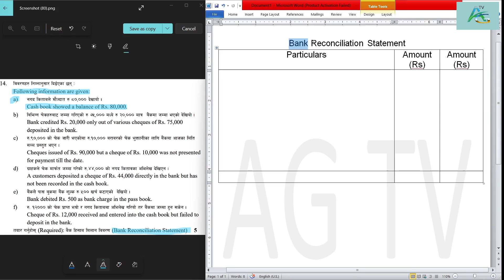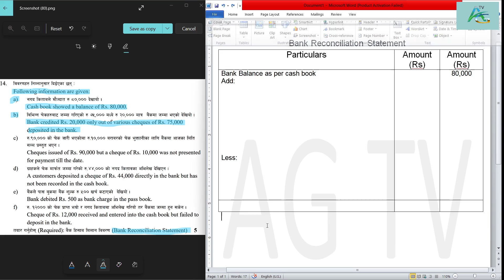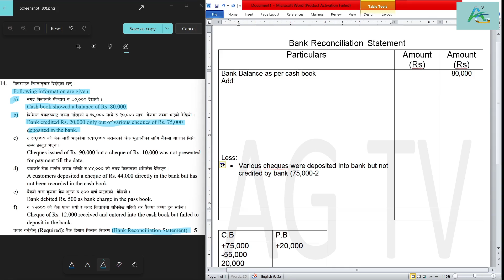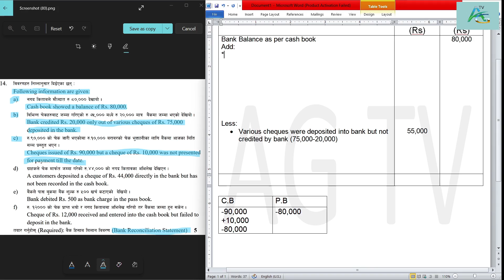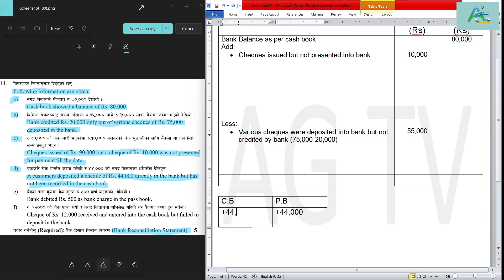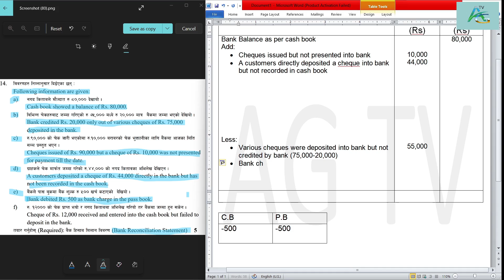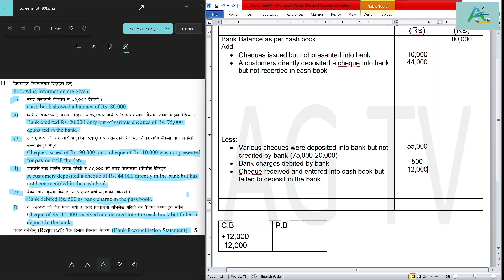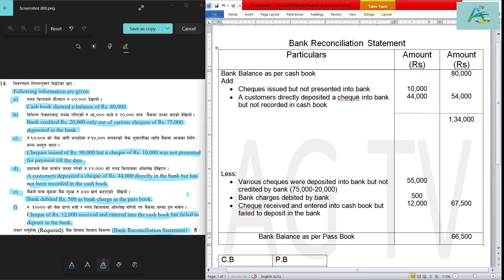Class 11||Bank Reconciliation Statement||New Model Question Solution||Q.N.14||5 Marks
Class 11||Bank Reconciliation Statement||Model Question Solution||Q.N.14||5 Marks||

Q.N.14. Following information are given:
a) Cash book showed a balance Rs. 80,000
b) Bank credited Rs. 20,000 only out of various cheques of Rs. 75,000 deposited in the bank.
c) Cheques issued of Rs. 90,000 but a cheque of Rs. 10,000 was not presented for payment till the date
d) A customers deposited a cheque of Rs. 44,000 directly in the bank but has not been recorded in the cash book
e) Bank debited Rs. 500 as bank charge in the pass book
f) Cheque of Rs. 12,000 received and entered into the cash book but failed to deposit in the bank
Required: Bank reconciliation statement